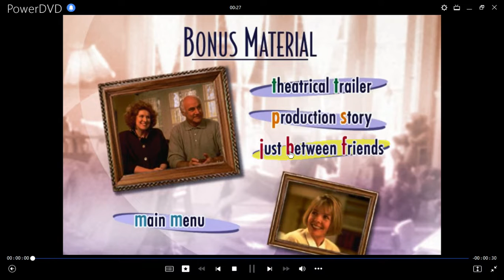El Padre de La Novia 2 DVD Menu 2000 en inglés, español y portugués